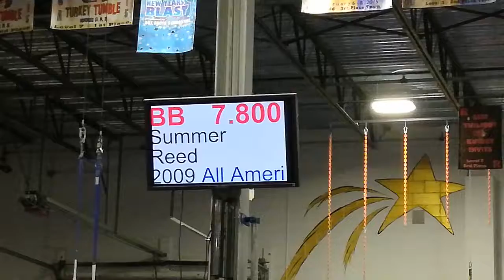Beam Farmingdale 2/3/2018